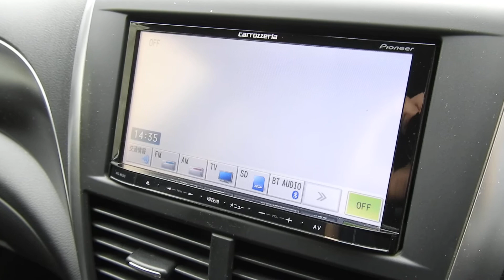GVB インプレッサ WRX STI ワンオーナー フルノーマル 純正オプション18インチAW 純正オプションレカロシート STIフロントリップ カロッツェリアナビ バックカメラ ETC 前後ドラレコ